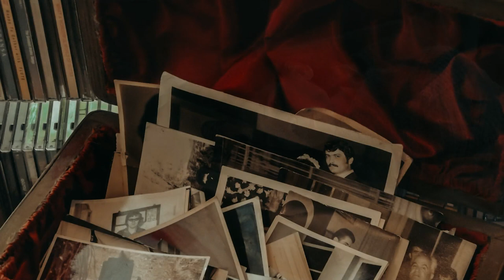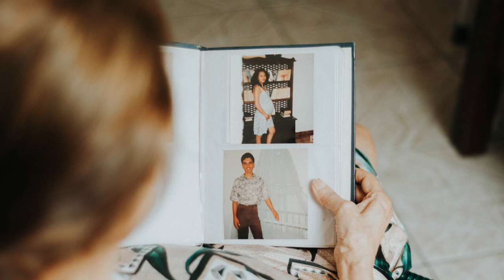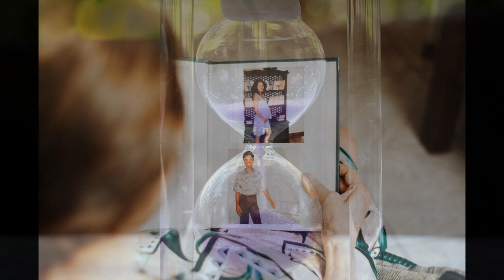Time After Time (Jonah Baker version) cover by Keri.dk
"Time After Time" is a song by American singer-songwriter Cyndi Lauper, co-written with Rob Hyman and produced by Rick Chertoff, as the second single released from her debut studio album, She's So Unusual (1983). The song became Lauper's first number 1 hit in the US. This song has been selected as one of the Best Love Songs of All Time by many media outlets, including Rolling Stone, Nerve, MTV and many others.
Only here in 2023 have I dared to try a male version of this evergreen.